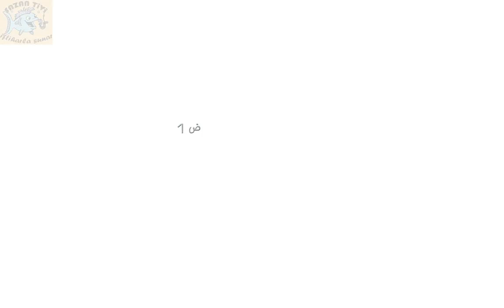Bi Bakalım Nasılmış | "Call Of Duty: Ghosts" Aksiyonun Dibi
Başlık: Call of Duty®: Ghosts
Tür: Aksiyon
Geliştirici: Infinity Ward
Yayımcı: Activision
Çıkış Tarihi: 5 Kasım 2013